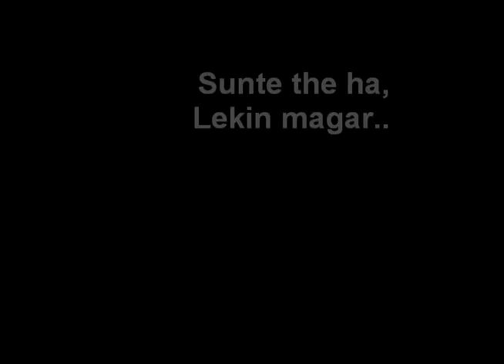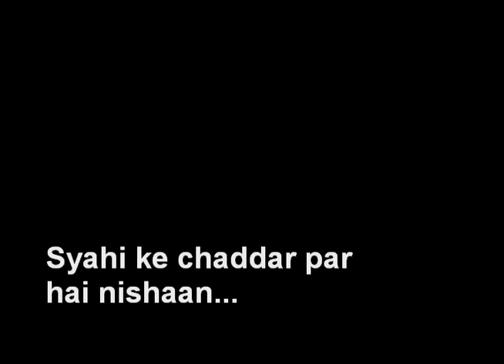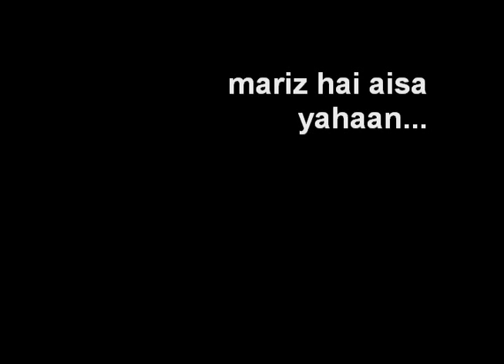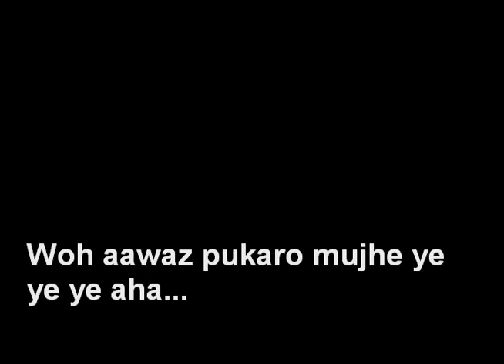Soundtrack -Jannat [HQ with Lyrics] featuring Soha Ali Khan and Rajeev Khandelwal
Soundtrack -Jannat
A beautiful track from singer Ankur Tiwari !